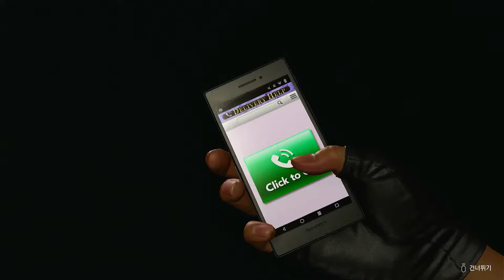[용과 같이 8] 9장 거짓말